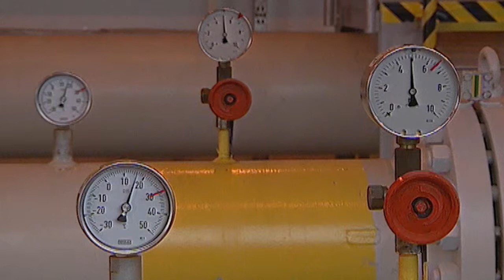The ECR ensured safer oil and gas exploration without hurting industry and jobs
New EU rules on oil and gas safety - proposed after the Gulf of Mexico tragedy - would have heaped huge costs on industry and, perversely, lowered safety standards.
However, work by the ECR Group has meant that the new legislation will make oil and gas exploration safer - without regulating the industry out of existence.
The EU's proposed regulation would have required safety inspectors to implement and comply with thousands of pages of new and untested rules, ripping up their established and proven
rules and not allowing the fundamentally important ability to adapt to differing sites and conditions across European waters. This would also have restricted their ability to learn lessons and have a continually evolving safety culture for all offshore installations.
That is why the ECR re-wrote the legislation line-by-line so that safety would be improved without the need for extra red tape that would turn safety offi cials into box tickers and destabilise safety in an industry where the consequences of accidents can be catastrophic. The ECR approach was to take the best practice
from several North Sea countries and set minimum standards that countries could improve upon even further if necessary.
The legislation will also encourage much more sharing of information to help raise awareness and prevent disasters, and should the worst happen and there is a spill, the law puts in place
a much better process for sharing equipment to stop the leak and clean it up. Had we not rewritten this new law, safety of oil and gas exploration could have been compromised and significant costs to the energy companies would have meant even higher fuel bills for consumers.